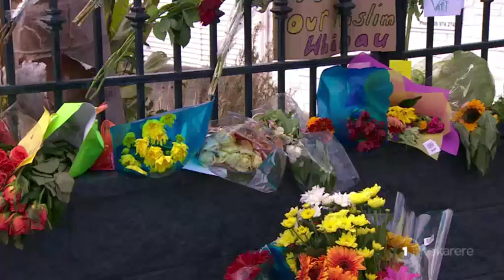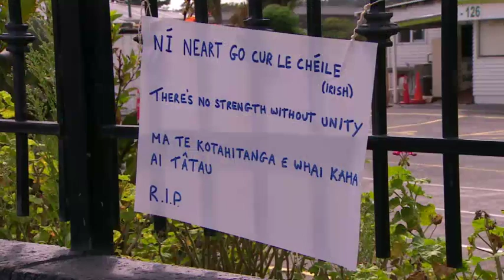Mariam Arif finds solace in Islamic faith and tikanga Māori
We first met Mariam Arif last year. Mariam is an Iraqi immigrant, a devout Muslim and has been learning te reo Māori for two years. Mariam knew people slain in Christchurch. But as Whatitiri Te Wake reports, she's using learnings from her faith and tikanga Māori to help get by.